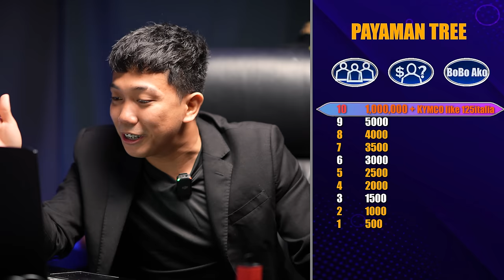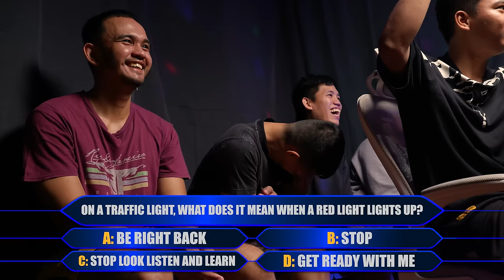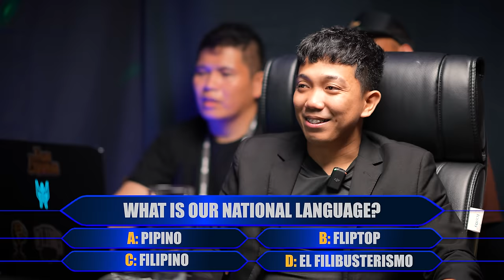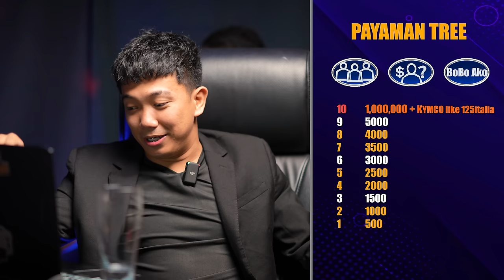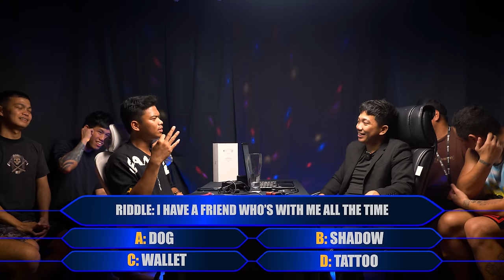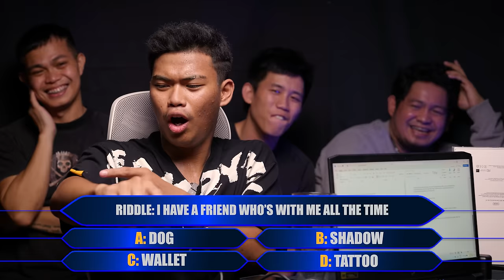WHEN IN NEED, COME TO DADDY!!